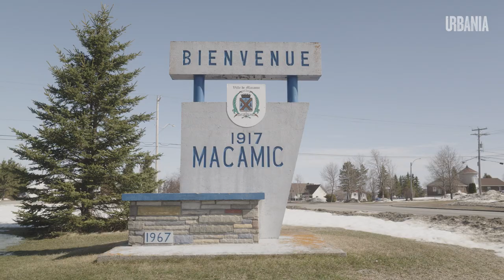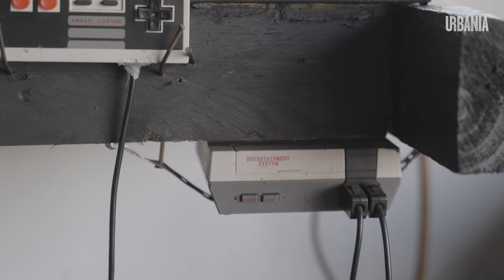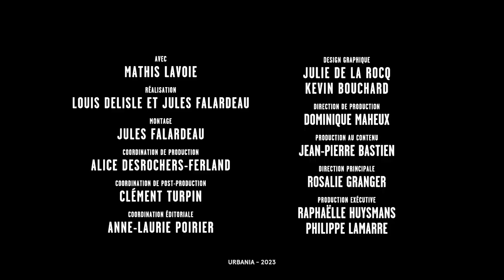Le phénomène TikTok tout droit sorti d'Abitibi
Lorsqu’on aperçoit sa confiance et son aise, on pourrait penser que Mathis Lavoie rafistole des motoneiges et des tracteurs à gazon depuis 35 ans.

Sensation sur TikTok grâce à son franc-parler et son talent pour patenter n’importe quoi (incluant une guitare chain saw), le mécano prodige de 13 ans n’avait jamais montré son visage au public avant le Micromag 41. 👀

Cette capsule est issue du Micromag URBANIA.